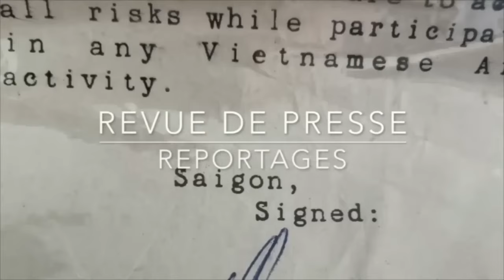Ukraine 2005 2022 La Guerre à tous prix et ses répercutions